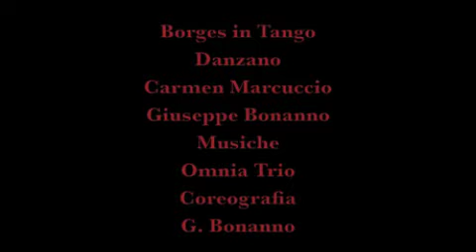Giuseppe Bonanno Borges Tango